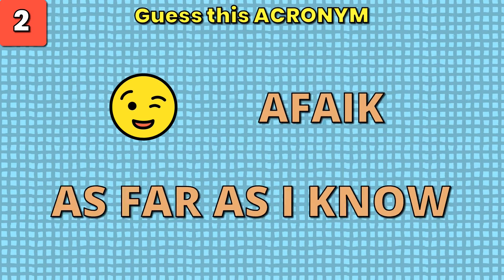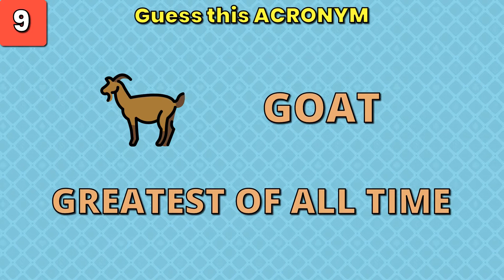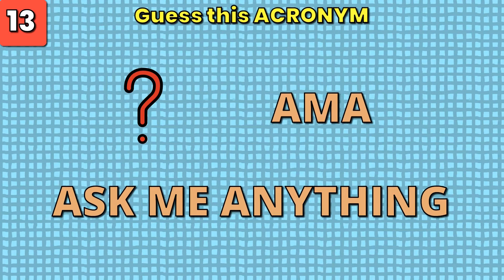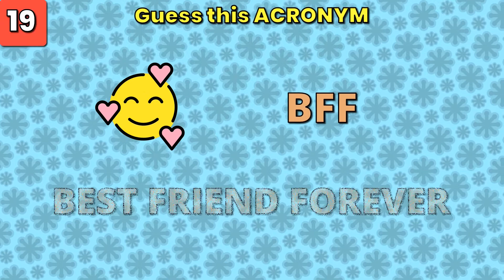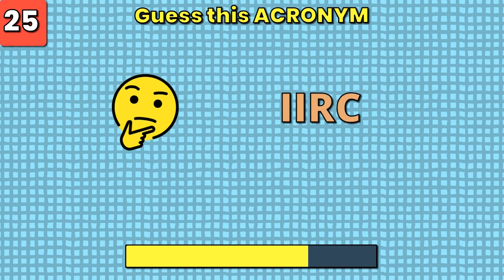Guess the INTERNET SLANG ACRONYM | Technology trivia challenge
Can you guess the meaning of internet slang acronyms? Have fun with this technology trivia challenge!

All emojis designed by OpenMoji – the open-source emoji and icon project.